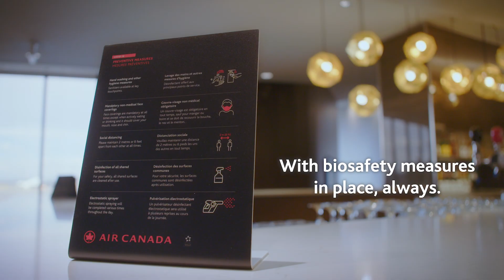Air Canada: Welcome back to our Maple Leaf Lounge in Calgary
As of October 15, we will be ready to welcome you back safely, with an elevated Canadian-inspired dining and beverage program. Unwind with peace of mind thanks to our new biosafety measures, enjoy wine selected by our sommelier, Véronique Rivest, and savor locally flavoured meals designed by our celebrity chef panel, delivered directly to your seat through our Maple Leaf Lounge @ la table service.

Follow Air Canada on social media.